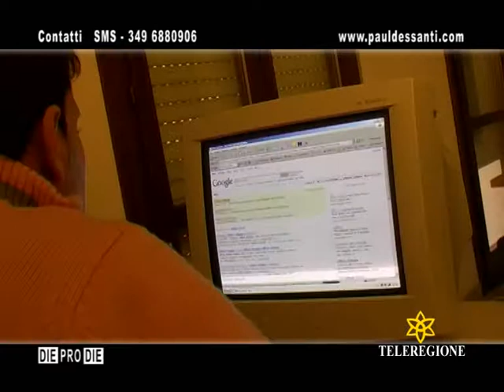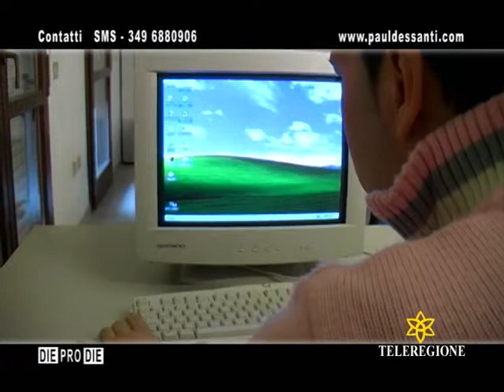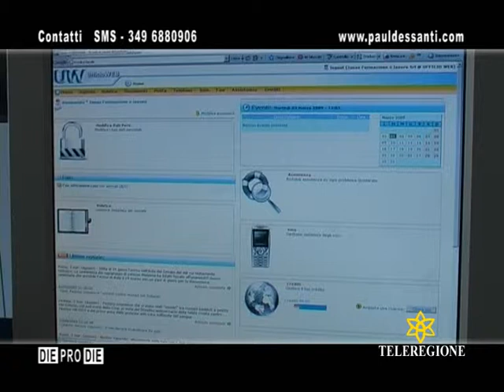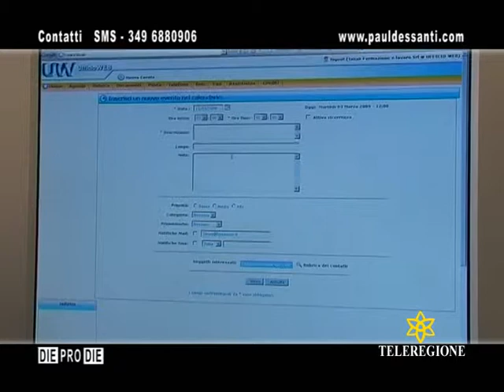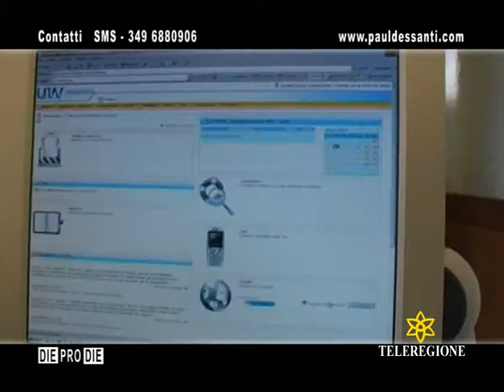UFFICIO WEB prima Innovativo Semplifica il lavoro sfruttando le potenzialità del web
PAUL DESSANTI PRESENTA  UFF WEB prima Innovativo Semplifica il lavoro sfruttando le potenzialità del web. Sicuro Integrità tutela delle informazioni attraverso più elevati standard di sicurezza. Universale Accessibile da qualsiasi computer/palmare collegato ad internet.